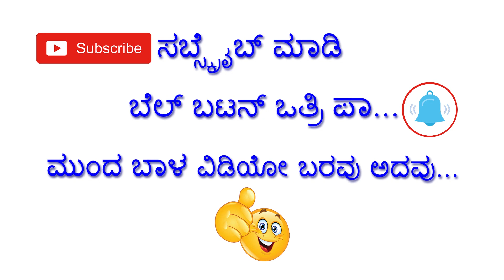ಜೋಕುಮಾರನ ಆಚರಣೆ ಬಗ್ಗೆ ನಿಮಗೆಷ್ಟು ಗೊತ್ತು? | ಜೋಕುಮಾರನನ್ನ ಯಾಕೆ ಪೂಜಿಸ್ತಾರೆ ಗೊತ್ತಿರದ ವಿಚಾರ!